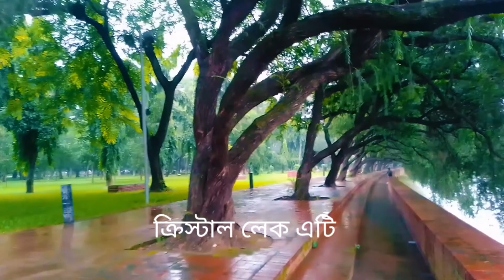বাংলাদেশের একমাত্র ক্রিস্টাল লেক | Cristal lake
বাংলাদেশের একমাত্র ক্রিস্টাল লেক cristal lake যা দেখতে অত্যন্ত সুন্দর এখানকার পরিবেশটাও মনোরম। আগত দর্শনার্থীদের তৃপ্তি দেয়।